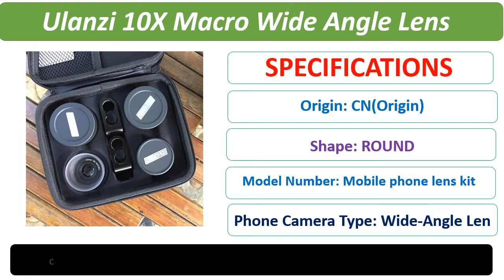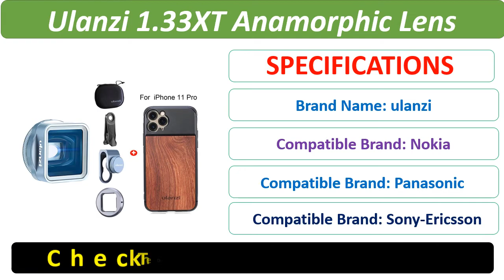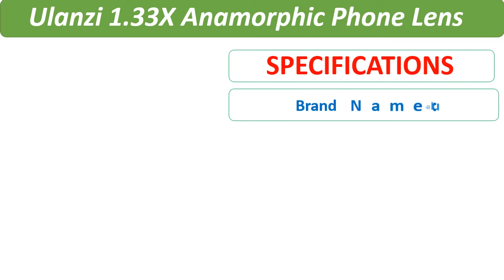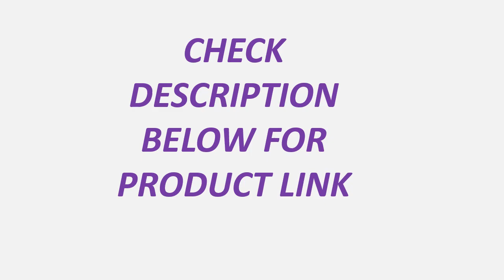Top 5 Best Phone Lens Review 2021 | Best Phone Camera Lens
Top 5 Best Phone Lens Review 2021

1. 50pcs/lot 37MM 0.45x Super Wide and 12.5x Super Macro Lens for iPhone 7 Plus 6S Samsung S7 S6 Note 4 Camera lens Kit DHL free

2. Ulanzi 1.33X Anamorphic Phone Lens for IPhone Xs Max X Huawei P20 Pro Mate Pixel Movie Shooting Filmmaking Phone Camera Lens

3. Ulanzi 1.33XT Anamorphic Lens Widescreen Movie Videomaker Filmmaker with 52mm Filter Adapter for iOS iPhone 12 Pro Max Android

4. APEXEL 1.33X Anamorphic Lens Widescreen Movie Shooting Deformation Mobile Phone Camera Lens with C-Mount Case for iPhone Huawei

5. Ulanzi 10X Macro Wide Angle Lens Kit Telephoto Fisheye Phone Camera Lens for iPhone 11 Pro Max Samsung S10 Plus Huawei P30 Pro

5 Best Reviews
new phone camera lenses
best phone camera lenses
cheap phone camera lenses
phone camera lenses
mobile lens
zoom lens for iphone
macro lens for iphone
5 best phone camera lenses review 2021
Anamorphic Lens
Macro Wide Angle Lens
Fisheye Phone Camera Lens
Mobile Phone Camera Lens
Ulanzi 1.33X Anamorphic Phone Lens